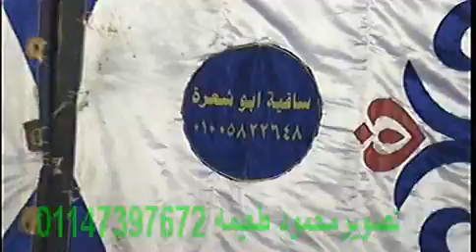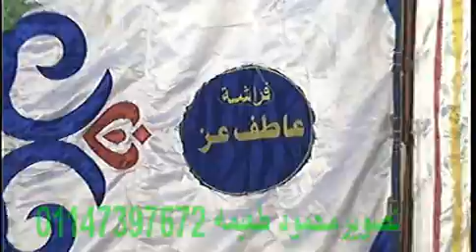الشيخ رأفت حسين الختام عزاءالحاج محمد عبدالعظيم صالح ساقيه ابو شعره اشمون منوفيه14 2 2015